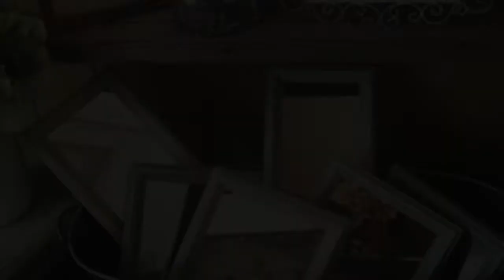Preview Fringe on Main Commerce in a Time of Covid Series